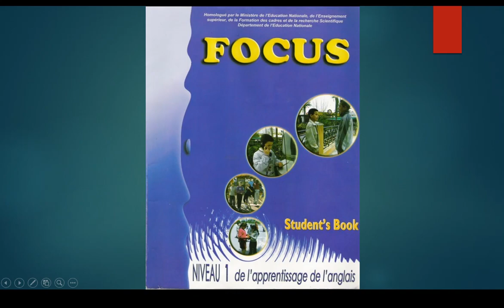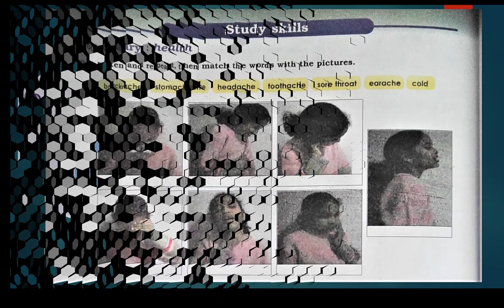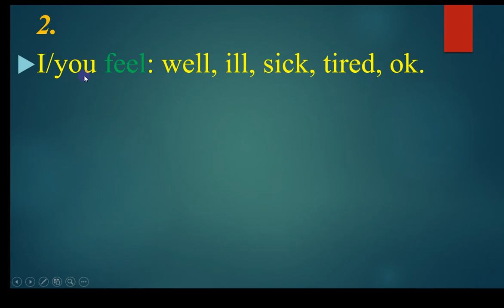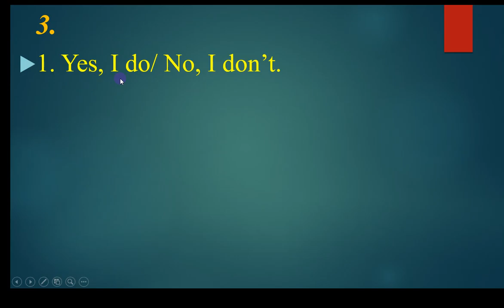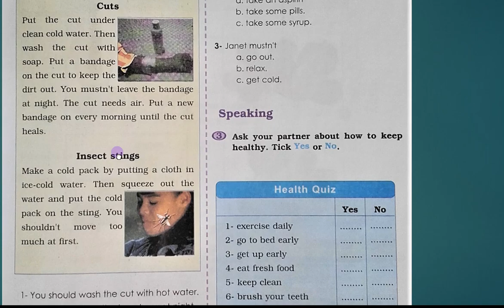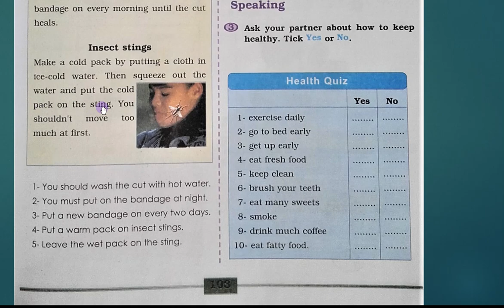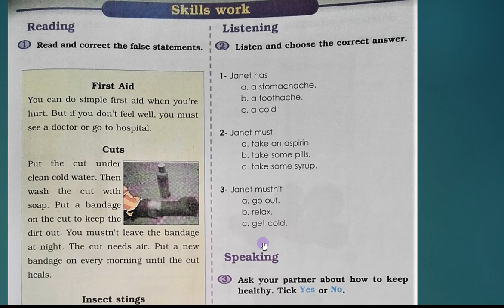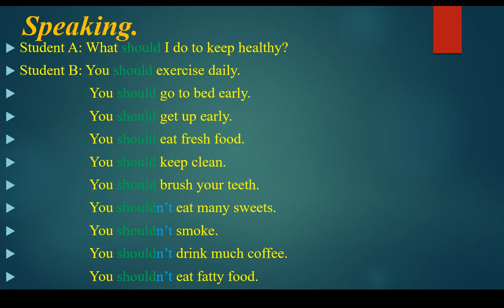Unit 12: Study Skills & Skills Work, pgs. 102 & 103.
- Vocabulary about health pains;
- Passages reading: explanation and exercise;
- Giving advice with "should".